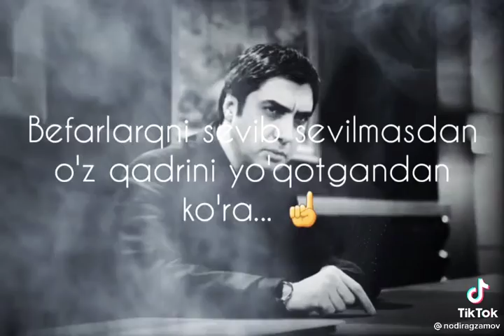O'Z QADRINGNI BILIB YASHA